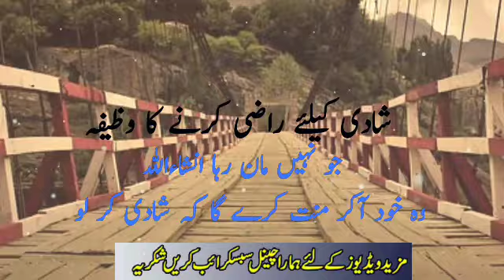شادی کیلئے راضی کرنے کا وظیفہ | Muhabbat Ki Shadi Ka Wazifa | Wazifa For Love |Sunehre Alfaz P#2223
Assalam O Alaikum in this video you can watch shadi ke liy razi karne ka wazifa | muhabbat ki shadi ka wazifa | wazifa for love | razi karne ka wazifa | sunehre alfaz
Released Date:10-Feb-2023(Friday)
Editor: Sunehre Alfaz Team
Back Music: Sad Flute tone
Label: Sunehre Alfaz
Production: Sunehre Alfaz
Uploaded By: Sunehre Alfaz (Youtube Channel)